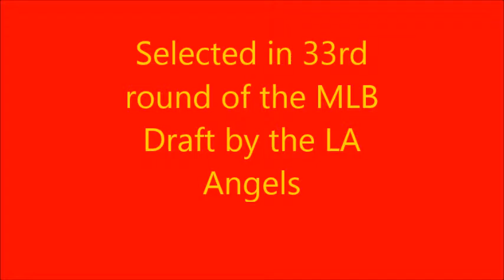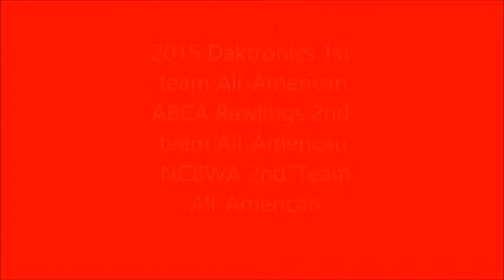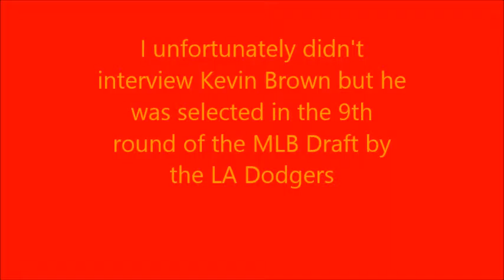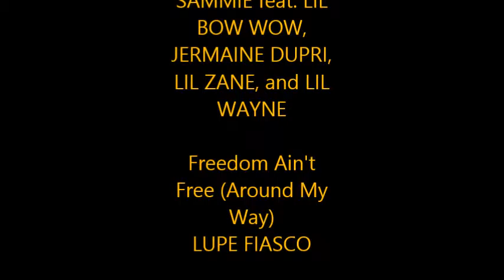CSUDH MLB Draft Picks